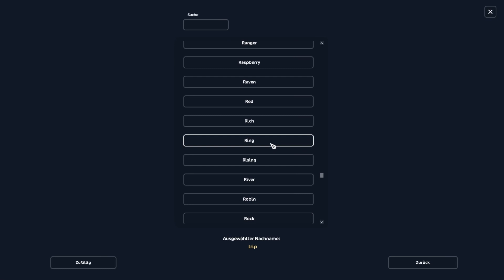Kleiner süßer Saphir | Star Stable Online Pferdekauf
🎥 Perspektive: Anna

Titel: Star Stable Online
Genre: Online Rollenspiel
Entwickler: Star Stable Entertainment
Publisher: Star Stable Entertainment

📋 Kapitel:
00:00 Rassebeschreibung + Fellfarben
06:36 Pferdekauf
08:40 Outfit
12:40 Gangarten
14:25 Friseur
18:36 Outro